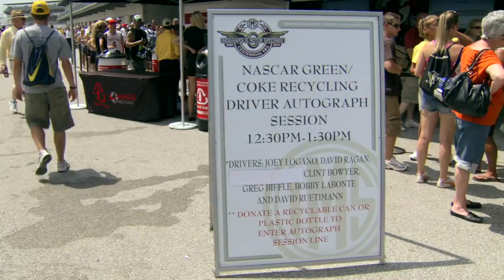Fueling NASCAR - Sunoco Green E15